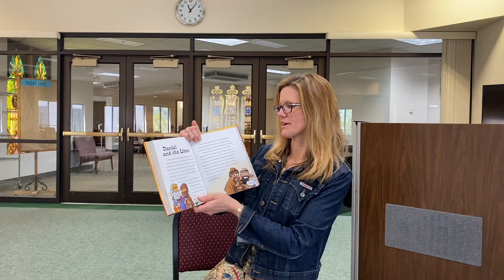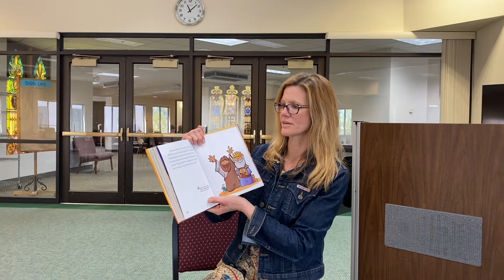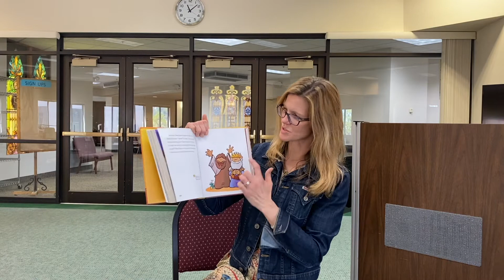Sunday School May 9, 2021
This is our last Sunday School video for the year!